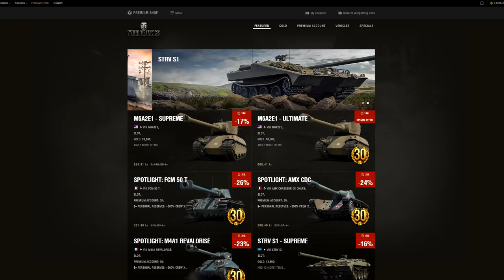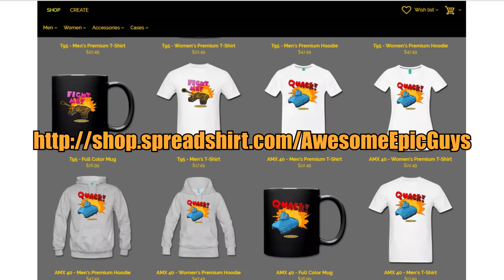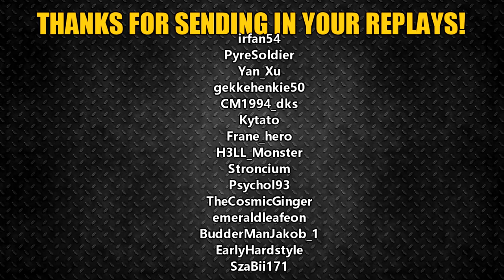Another Day in World of Tanks #18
It's another day folks. Another day in World of Tanks. Yeah. Enjoy!

Iceladen
By: Favright

Through the fire and flames (album version)

You Spin Me 'Round (Like a Record) Nari & Milani Mix

Shades of Funk
By: Kill Paris

Snowman
By: Jahzzar

Ghostbusters (Kill Paris Remix)
By: Kill Paris

The Great Gastly
By: MDK

What is love (DJ Vini Remix Promo)

Hotline Berlin
By: A Drop A Day

Time Leap
By: Aero Chord

Warhead
By: Zircon

Master of Puppets (DANCE WITH THE DEAD remix)
By: DANCE WITH THE DEAD

I Am Dog (Ailuropoda Melanoleuca)
By: Fear of Tigers

Snowdown
By: MDK

Cowboy Bebop Remix - Tank!

Megaman X3 - Opening Stage (Remix) / Under Fire

Little V's 16-bit Dance Party

Credits:
Thank you for sending in your replays!

irfan54
PyreSoldier
Yan_Xu
gekkehenkie50
CM1994_dks
Kytato
Frane_hero
H3LL_Monster
Stroncium
Psychol93
TheCosmicGinger
emeraldleafeon
BudderManJakob_1
EarlyHardstyle
SzaBii171

AwesomeEpicGuys:
EdvinE20 - EU
Zwhatsh - EU
Want to send us a replay of your own? Please feel free to send us a replay through E-mail at: or send us a PM on facebook with the replay attached or a link to it!

SENT IN A REPLAY THAT WASN'T FEATURED?
We work as hard as we can in order to put as many replays as possible in our videos. If you have sent in a replay and it hasn't been featured, here a list of reasons why.

1. We might have received your replay, but not in time for the latest episode. So chances are it might appear in the next one.
2. You may have sent it to the wrong address.
3. Your replay is too similar to content we have already featured.
4. The replay may simply not be good enough.
5. You have sent us an old replay. We mainly record replays with the latest client of the game. Sending us an old replay may simply result in us not being able to play it.
6. You may have sent us so many replays that our G-Mail may eventually marks your e-mails as spam. Don't send in all the replays you play. Only the really good ones!